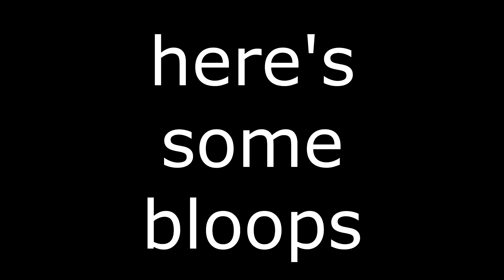NERVE - An Invaded Lands PvP Edit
No bad blood between me and any of the people featured in this video (except Deciple, he's a nurd0), take everything lightheartedly. D9N was fairly rusty when we fought, but I was low on clips (grinding on Lava Factions) so I thought I might as well put them in. Also, the blooper of my quickdrop against Pyrotechboys was put in because the pot things were messed up, it thought I had no pots xD

Any music I use in my video is not created by me.

Next channel goals:
250k views
:D Help me get there?

MCPC:
FOV - 85
Sensitivity - 100%
Texture Pack - goo.gl/eSQXni

MCPE:
FOV - 110
Sensitivity - 50%
Texture Pack - goo.gl/3gAq68

family friendly pg clean lol